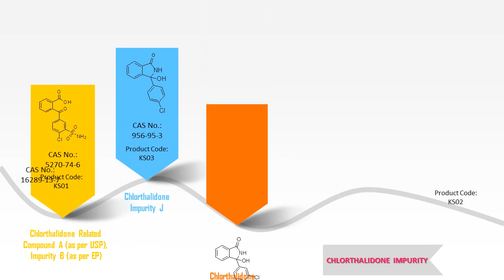Chlorthalidone Impurities Manufacturer | KarpsChem. Solutions LLP Impurities Suppliers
Chlorthalidone Impurities are available with CoA.

Please let us know your requirements. We will be happy to fulfill your requirements.

KarpsChem Team,
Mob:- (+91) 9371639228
"Your Reliable Partner In R&D Chemical Sourcing"